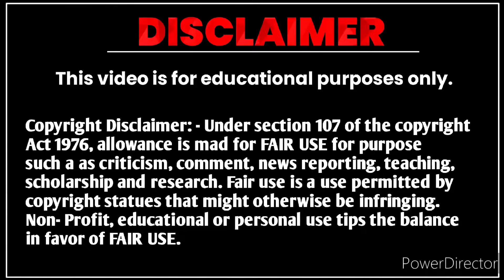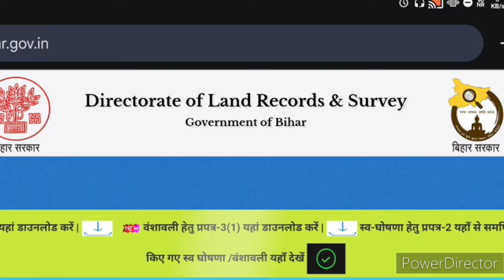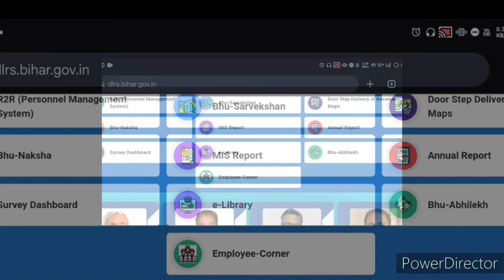जमीन सर्वे का काम क्या 2 सालों के लिए टाल दिया गया? बड़ी खबर | अब जमीन सर्वे कराने का टेंशन हुआ खत्म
Topic Cover:-
bihar land survey 2024
bihar bhumi survey 2024

जमीन की रजिस्ट्री कैसे कैंसिल कराए
जमीन की रजिस्ट्री
माँ के नाम का जमीन भाई रजिस्ट्री करवा लिया
जमीन रजिस्ट्री के नए नियम,जमीन रजिस्ट्री कैसे करवा
जमीन का रजिस्ट्री कराना सीखें
बिहार जमीन सर्वे
जमीन सर्वे 2024
बिहार,बिहार जमीन सर्वे 2024,बिहार तक
बिहार भूमि सर्वेक्षण 2024
जमीन सर्वे बिहार
जमीन सर्वे न्यूज टुडे
जमीन सर्वे बिहार फॉर्म pdf download
बिहार जमीन सर्वेक्षण,जमीन सर्वे
बिहार न्यूज़,बिहार भूमि सर्वे
बिहार लैंड सर्वे,बिहार भूमि सर्वे खतियान
जमीन सर्वे लेटेस्ट अपडेट
जमीन सर्वे 2024 बड़ा अपडेट
गैरमजरूआ जमीन का लैंड सर्वे में क्या होगा?
बिहार भूमि खाता खेसरा
जमीन सर्वेक्षण समासार

bihar land survey latest news